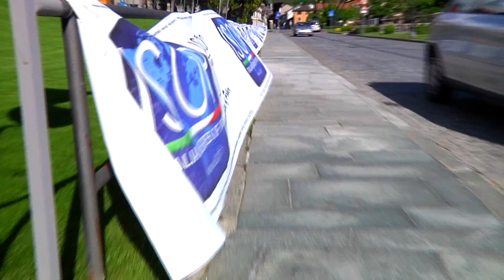Isop 2013 Int. Fabione